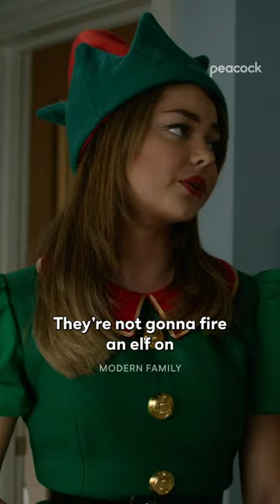Haley’s 100% on the naughty list